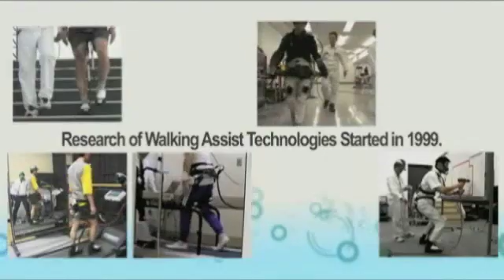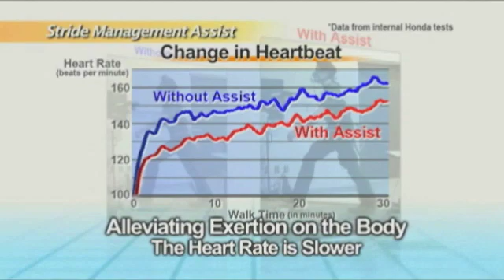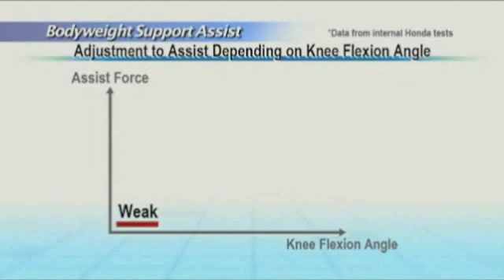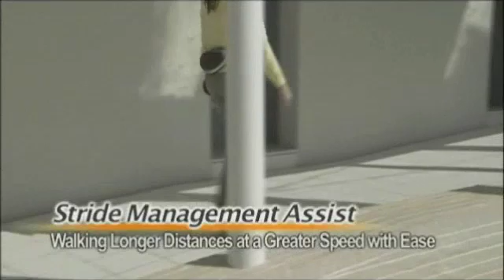Honda Walking Assist Device demo video